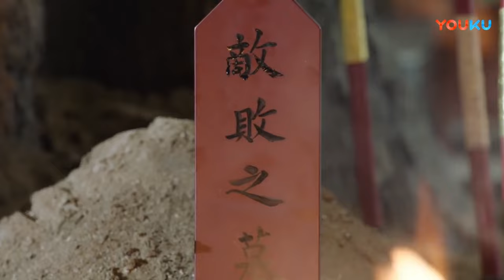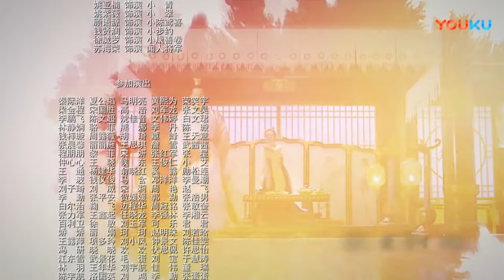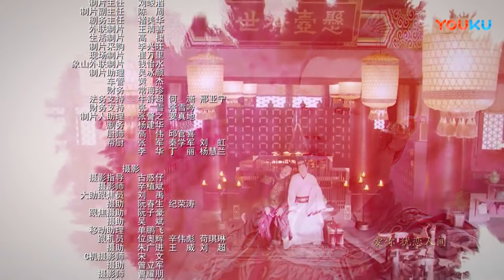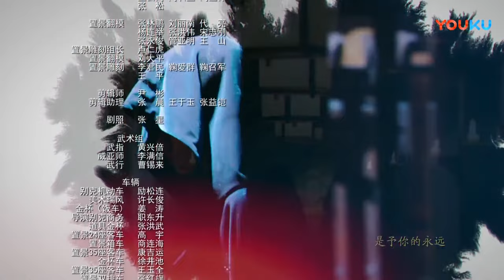[INDO SUB] Mengfei Comes Across EP02 | Jin Chen/Wang Dongcheng | YOUKU